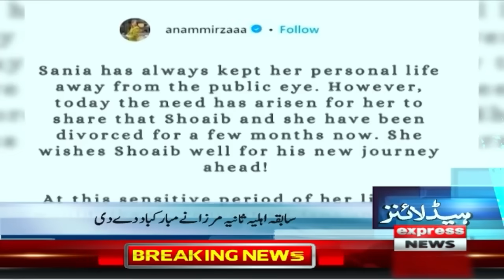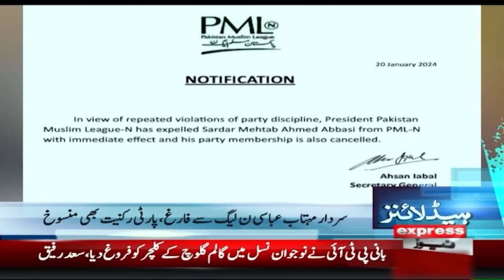Big News for Imran Khan | News Headlines 5 PM | 21 Jan 2024 | Express News